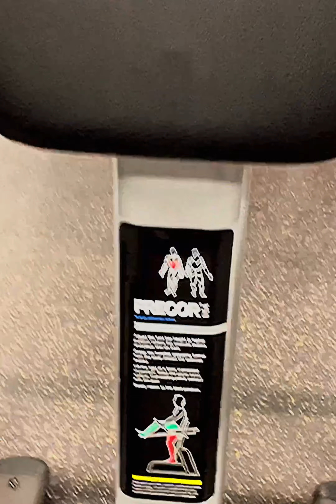Full Behind The Scenes Footage Never Posted (2022)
Unreleased Behind The Scenes Footage From 2022